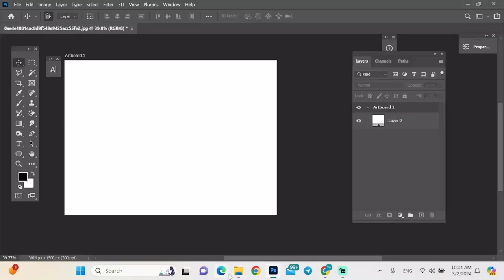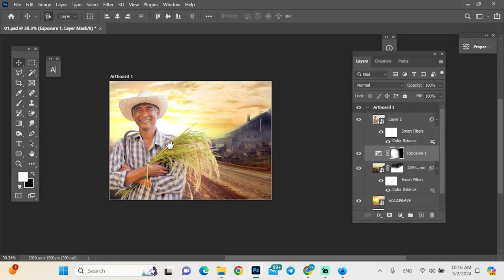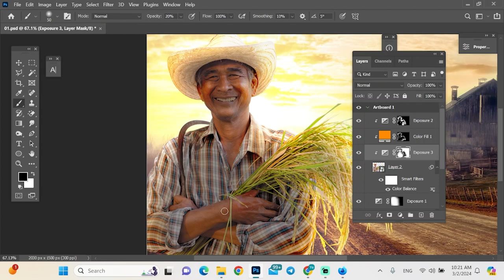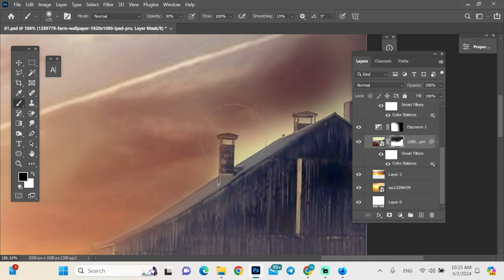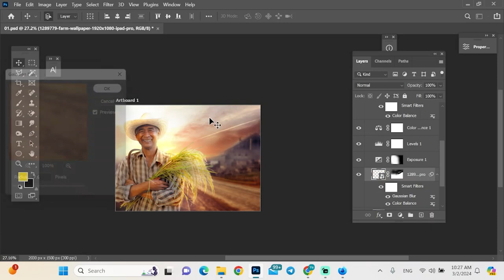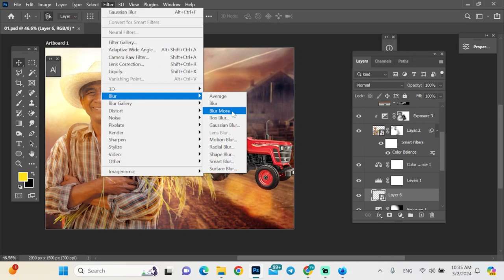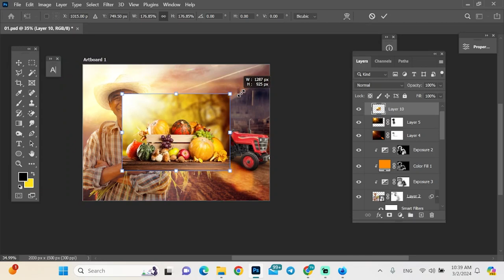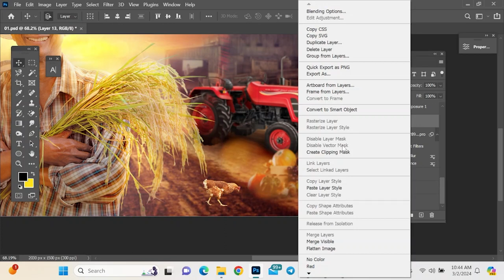Peasant Day (Photo Manipulation)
I wanted to test my skills in Photoshop.